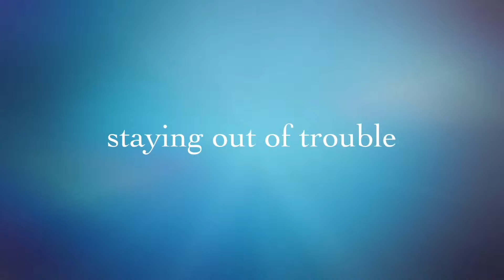Happy Halloween 2014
Happy Halloween 2014 - lots of love